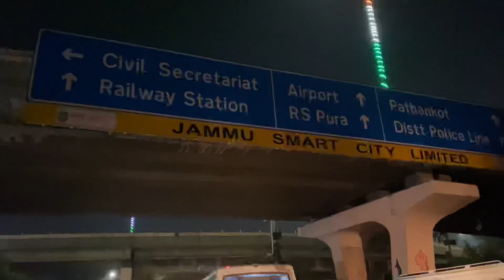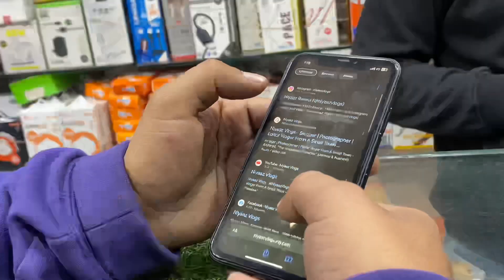Finally My Cousin Buys His Dream Phone 😍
Finally My Cousin Buys His Dream Phone (IPHONE)😍

dream phone
buying dream phone
buying dream phome
dream of buying a phone
iphone 11
Buying iphone
dreaam about buying new phone
iphone 13,buy dream phone
iphone
phone
dream
phone dream meaning
mkbhd dream phone
iphone 12 buying status dream comes true status
dream meaning of phone
dream meaning of a phone
iphone dream
iphone dream meaning,
cell phone dream meaning
finally bought dream phone